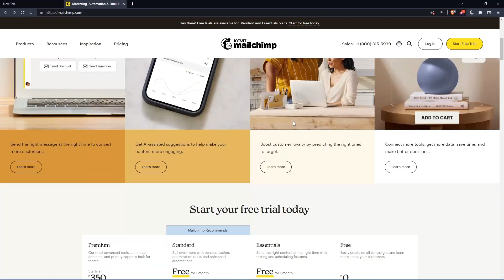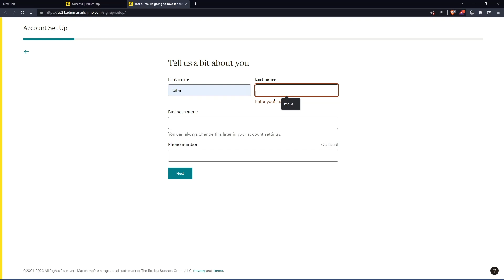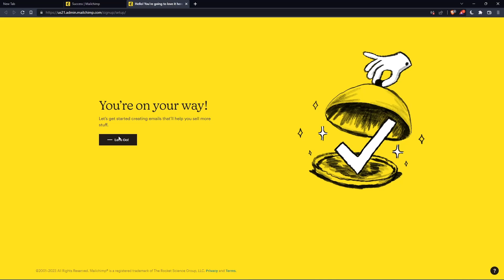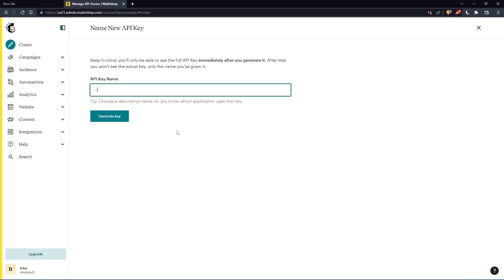How To Get Api Key Mailchimp Tutorial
Today we talk about get api key,get api key mailchimp,mailchimp api key,mailchimp api tutorial,how to get mailchimp api key,how to get mailchimp api